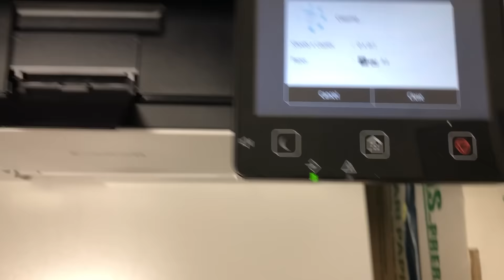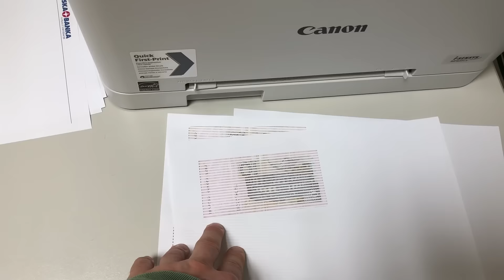Scanning money - Fail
So, we wanted to prank our boss with scanned 200€ bill under his car (colleague had it because he was buying something).
Anyway, bloody Canon has some kind of software protection so you cannot scan currency and entire page is f*up when scanning (even currencies that do not have that protection)

GRRRR!

If you find this useful, you are rich as F**K and want to buy me a beer:

BTC-ME:
1P7drxDQALyJDm8rCVSuhEXkiS5LnYFpRr

ETH-ME
0x21E4cC6BEf890000B1cD52e23F426382d5651B92